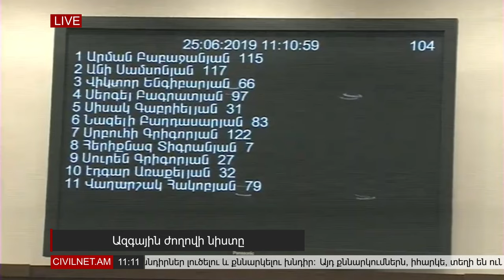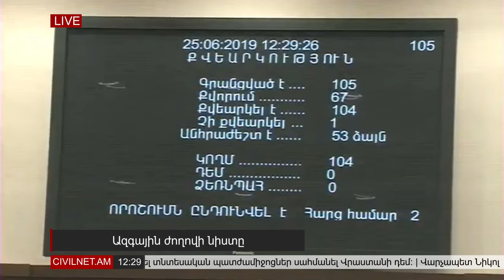LIVE. Ազգային ժողովի նիստը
Հունիսի 25-ին Ազգային ժողովը գումարել է հերթական նիստը։